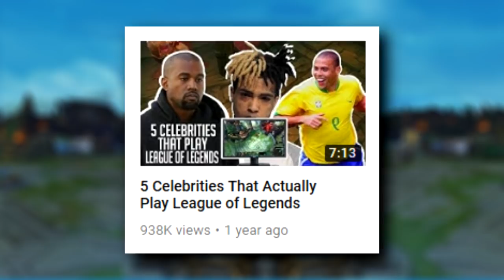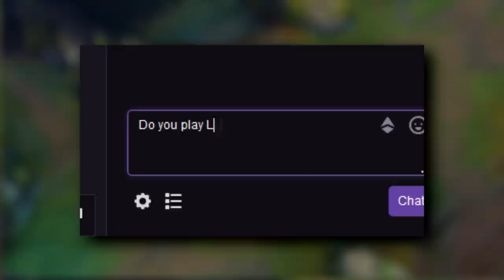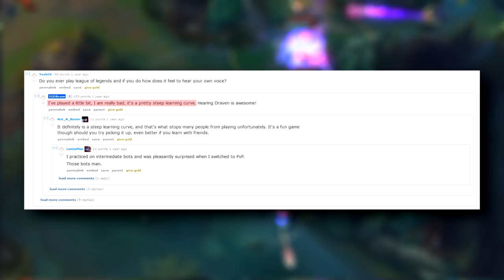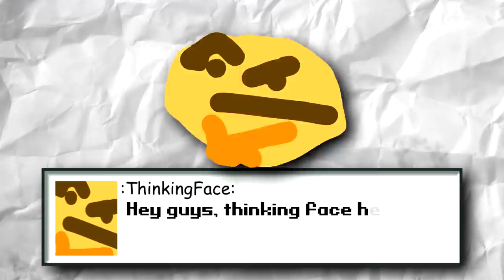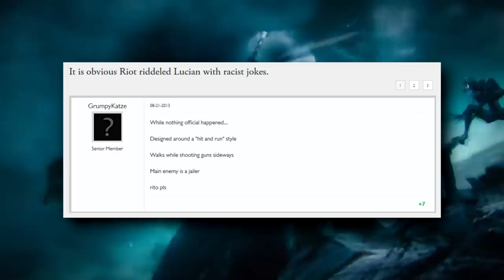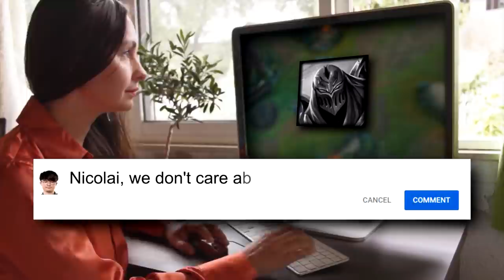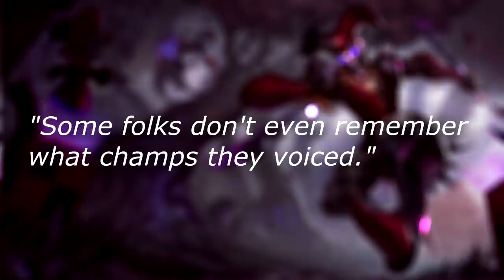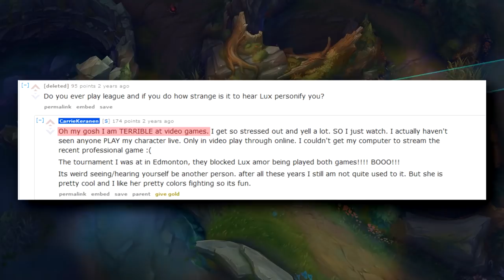Do League of Legends VOICE ACTORS Play The Game?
League of Legends has over 140 champions, all with unique voices and voice actors. I often see videos or posts about what the voice's of the champions look like but I never heard much about whether or not League of Legends voice actors play the game.
So I decided to search around for as many champion's voice actors as I could and this was the result.